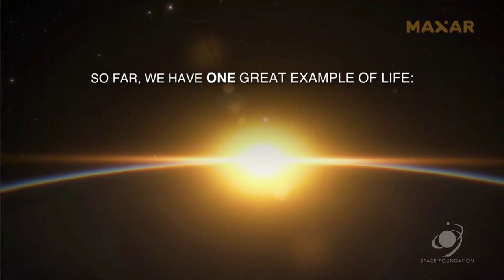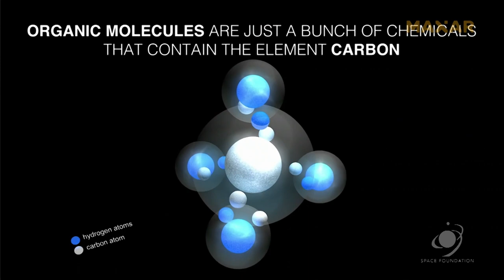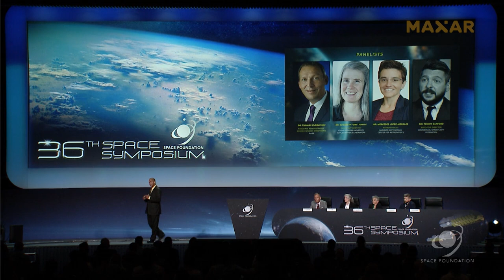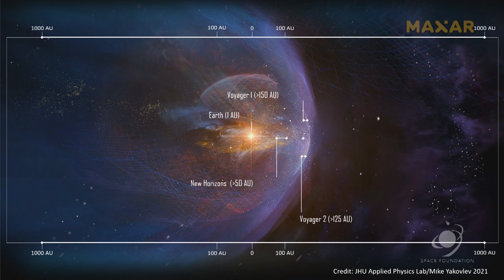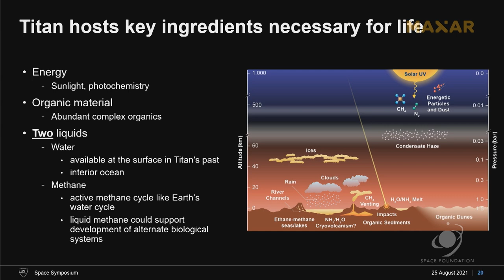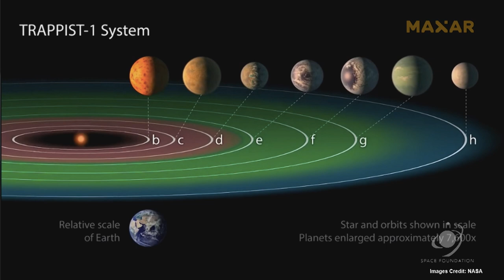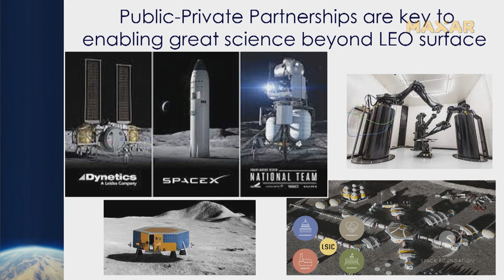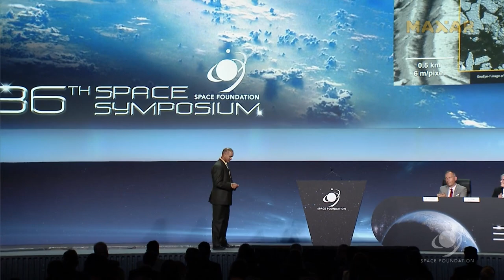2021 Space Symposium | Our Search for Life’s Origin and Extent in the Universe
This 36th Space Symposium panel discussion takes a look at NASA’s search for life beyond Earth.

From the observing the Sun and its effects on Earth to looking beyond to worlds around other stars, NASA probes the mysterious structures and origins of our universe. NASA Missions such as Parker Solar Probe, Europa Clipper, and the James Webb Space Telescope require teams that span government, education, and commercial sectors to be successful.
The Space Symposium brings together space leaders from around the world to discuss, address and plan for the future of space.

Contents:

0:00 Introduction
4:16 Dr. Jason Kalirai, Mission Area Executive for Civil Space, Johns Hopkins University Applied Physics Laboratory
9:32 Dipak Srinivasan, External Engagements Lead, Civil Space, Johns Hopkins University Applied Physics Laboratory, Europa Clipper Telecommunications Lead
12:59 Dr. Thomas Zurbuchen, Associate Administrator, Science Mission Directorate, NASA
22:17 Dr. Elizabeth “Zibi” Turtle, Planetary Scientist, Johns Hopkins University Applied Physics Laboratory
29:58 Dr. Mercedes Lopez-Morales, Astrophysicist, Center for Astrophysics, Harvard & Smithsonian
38:26 Tommy Sanford, Executive Director, Commercial Spaceflight Federation
44:47 Close